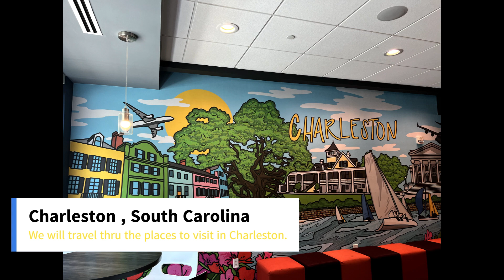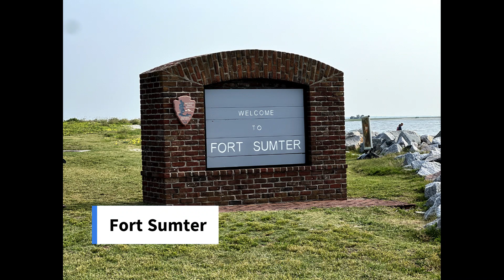Places to visit in Charleston, SC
Top Things to Do in Charleston, South Carolina
living in charleston sc,where to eat in charleston,downtown charleston,fun things to do in charleston sc, best things to do in charleston sc,charleston sc travel, charleston, travel,sc,

top things to do in charleston sc,charleston sc, charleston south carolina, south carolina,things to do in charleston sc,things to do in charleston,what to do in charleston,charleston sc things to do,things to do in south carolina,what to do in charleston south carolina,charleston vlog,